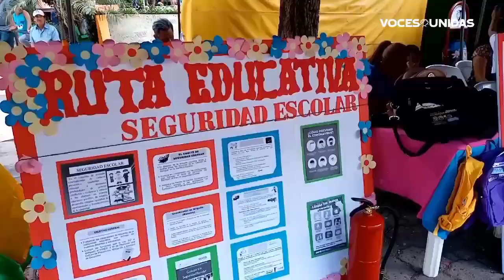Se anima venta de uniformes escolares en Juigalpa